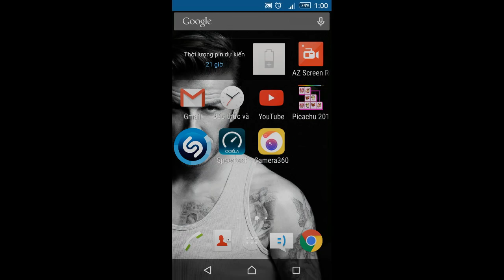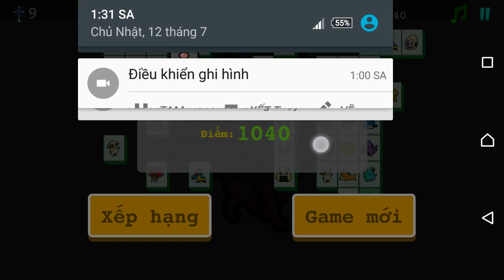game pikachu 2015 ngày 2 - LEO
Ngày thứ 2 chơi pikachu, chơi trước khi đi ngủ làm tôi ngủ ngon hơn mặc dù thua hơn 1 lần zzzz